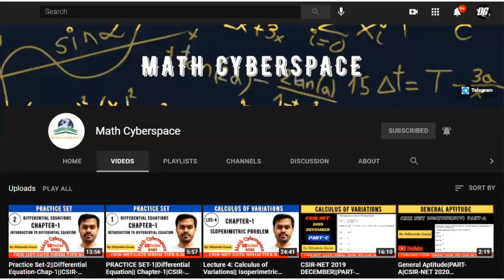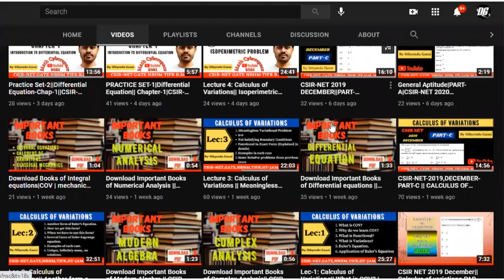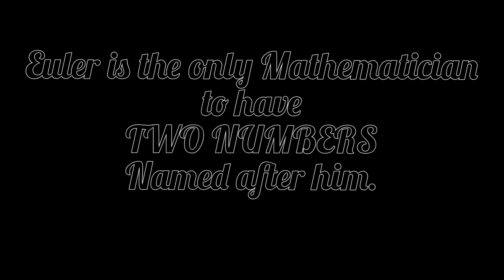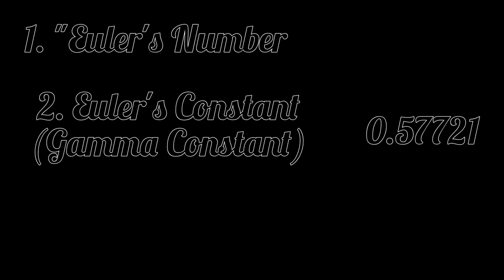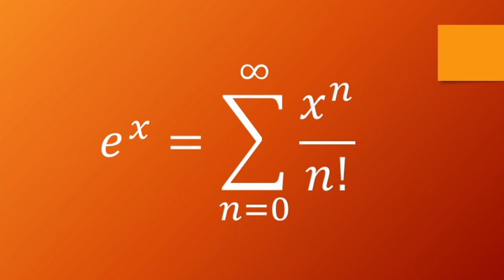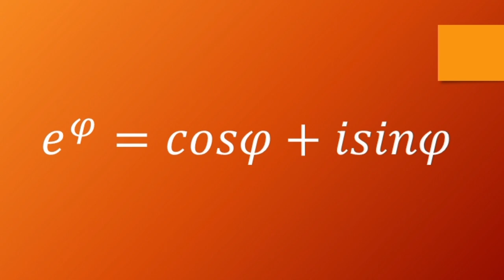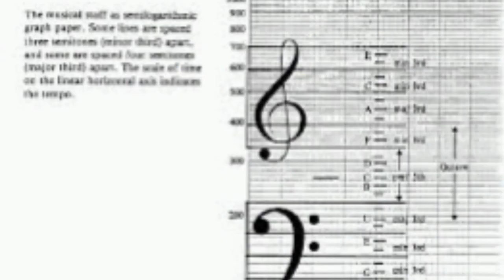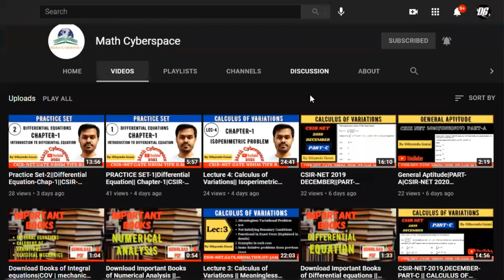#1. Biography of Leonhard Euler|Mathematician, Physicist, Astronomer, Logician,|By- Dibyendu Ganai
Viewer's Feedback Form: Please submit your feedback so that we can improve ourselves.

*SHARE AS MUCH AS YOU CAN.* Thank you all from MATH CYBERSPACE.

Thank you for supporting us. Stay with us.